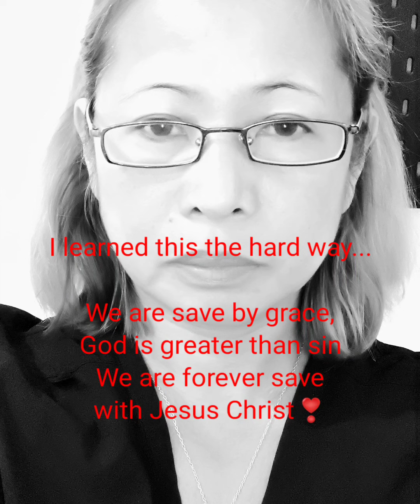I learned this the hard way 004